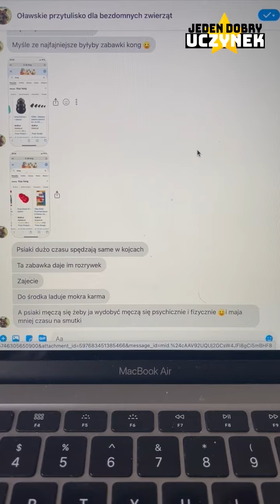wyzwanie 11 - 🐕 🐈 wesprzyj dowolne schronisko dla zwierząt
Wyzwanie 11 :
Wybierz dowolne schronisko i wesprzyj je:)

JEDEN DOBRY UCZYNEK POCIĄGA ZA SOBĄ INNE, WIĘC WSPÓLNIE MOŻEMY WYWOŁAĆ LAWINĘ DOBRYCH UCZYNKÓW. TY MOŻESZ SPRAWIĆ, ABY ŚWIAT STAŁ SIĘ LEPSZY.

Od wizji do decyzji- Od chęci do działania!

Skutkiem ubocznym podjętych działań w ostateczności będzie zawsze dobro!